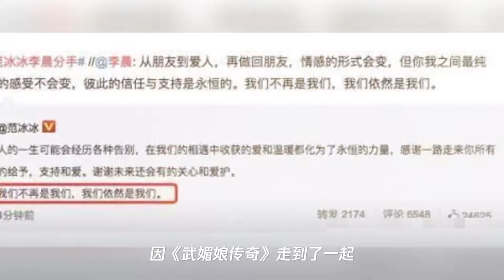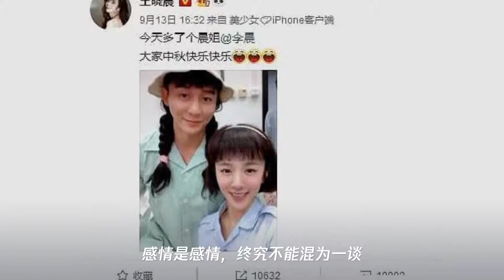李晨和范冰冰分手4个月后,与其弟弟范丞丞录制综艺,大写的尴尬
➤Thanks收看！